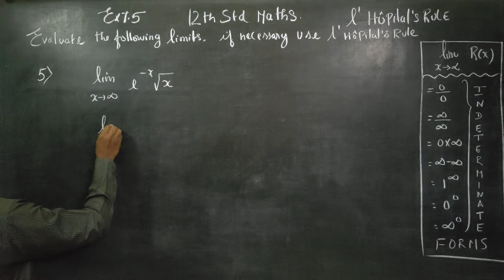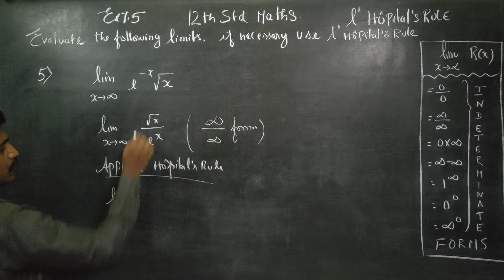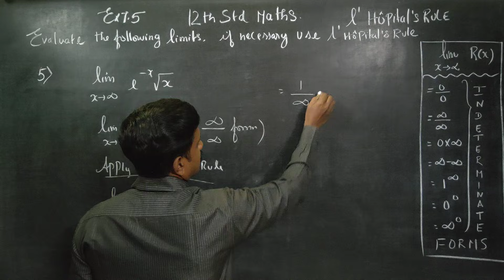12th Std Ex.7.5(5) Evaluate limits if use l'hopitals Rule lim x= ♾️ e^-x √x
XII STD MATHEMATICS